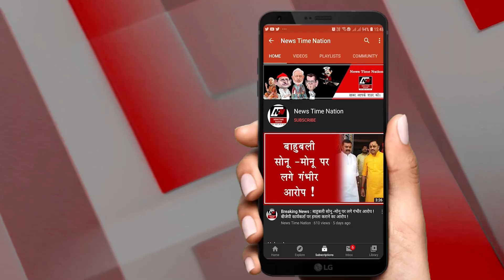Bahraich में Ambulance नहीं आई तो कंधे पर Pragnent Lady को लेकर निकले परिजन ! | News Time Nation